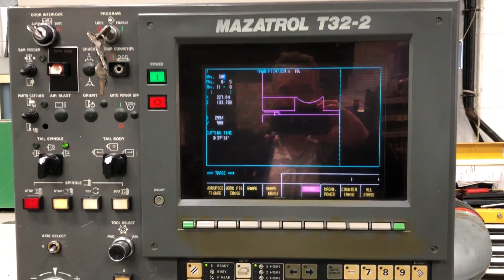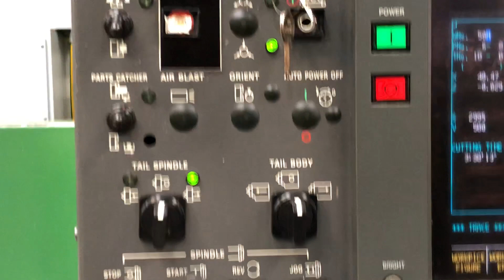Mazak Qt15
Description